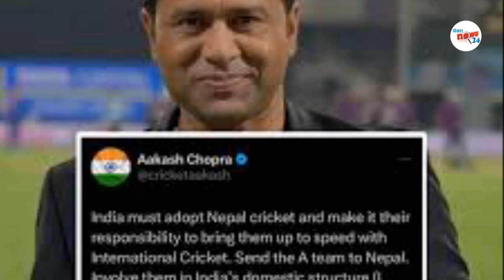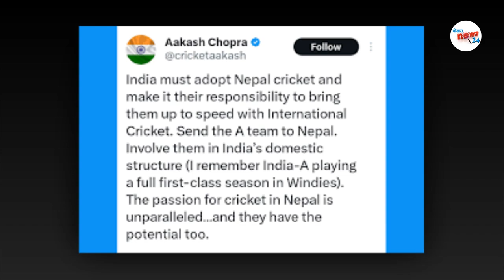कप्तान रोहितले अन्तिम 2 ओभरम गल्ती गरे Akash Chopra on nepali cricket team